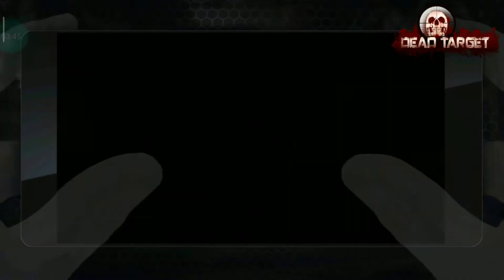Zombie Game With Unlimited Money WOW What a Funn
About The Android Game :
dead target android gameplay